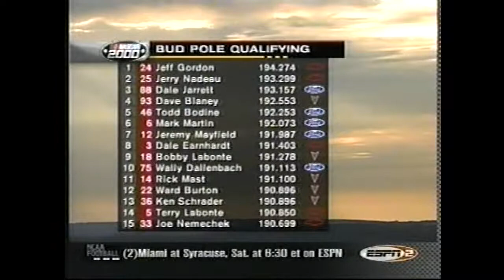[HQ] Jeff Gordon Career Pole #33 2000 NAPA 500 Qualifying at Atlanta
Thanks again to the channel Dave W for sharing the original footage that made this edit possible, support his original video and channel PLEASE

A Facebook Page for supporters of Jeff being recognized as a 7-Time Champion
Links to channels who upload full unedited races: